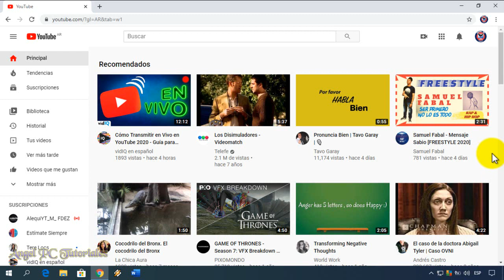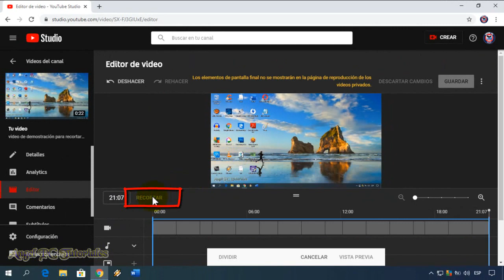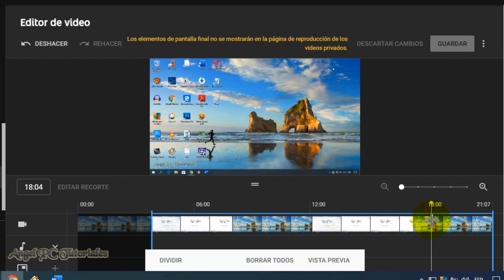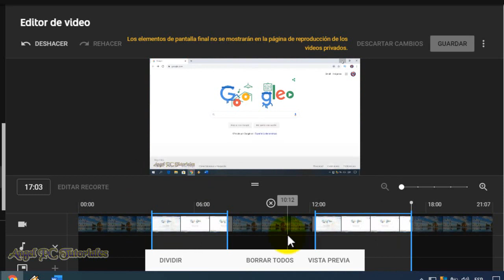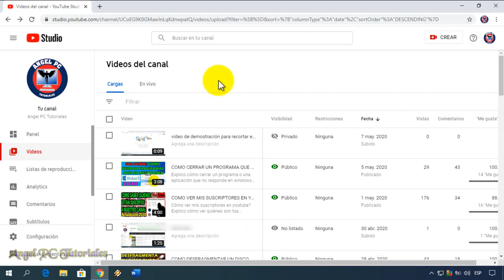COMO CORTAR UN VIDEO DE YOUTUBE YA SUBIDO 🚀✂️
Cómo recortar un video de Youtube ya subido. Explico cómo recortar o cortar videos de Youtube con Youtube Editor. Recortar y editar un video o varios videos en Youtube (sin programas) es muy fácil, con esta gran herramienta llamada YouTube Editor (Editor de Videos de YouTube) que viene incorporada en el nuevo YouTube Studio, que llegó para reemplazar al clásico Creator Studio. Para aprender a recortar o cortar y editar un video de YouTube ya subido, debemos seguir los pasos que se explican en este video tutorial actualizado.

🔥🔥🔥 Quieres aprender a HACER UN BANNER PARA TU CANAL DE YOUTUBE❓